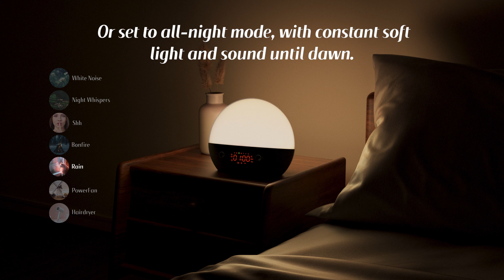Dekala RestOn Sunset Sound Machine Sunrise Alarm Clock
Awaken to a new day with RestOn, your comprehensive sleep companion. From the first light of dawn to the tranquil moments of the night.

As night falls, engage the Sunset Sleep Sound Machine. With countdown mode, the light simulates a fading sunset, and the sleep sounds diminish until silence. Or set to all-night mode, with constant soft light and sound until dawn.
In the morning, the Sunrise Alarm Clock feature of RestOn simulates sunrise, naturally waking you up for an energetic start.

Moreover, RestOn comes with a Bluetooth speaker function, delivering high-quality music anytime. It's perfect for family gatherings or moments of solitude, enriching your life with enjoyment.

RestOn, with you through night and day, bringing harmony and peace to your every day.